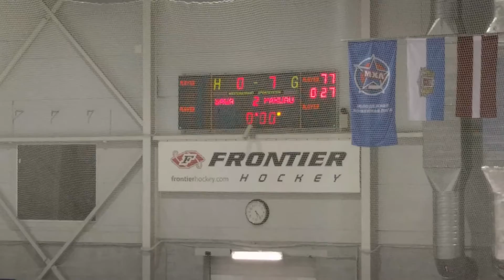LBJČH U14 Sāga/Daugava - Pārdaugava04 3-19 (Volvo SC ledus halle) 03.03.2018